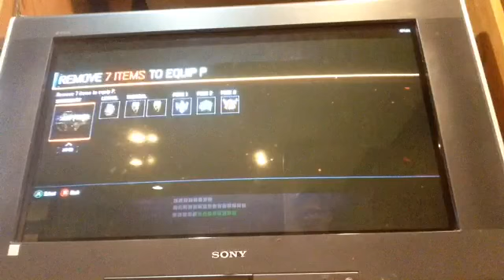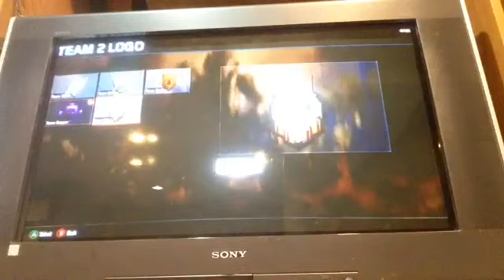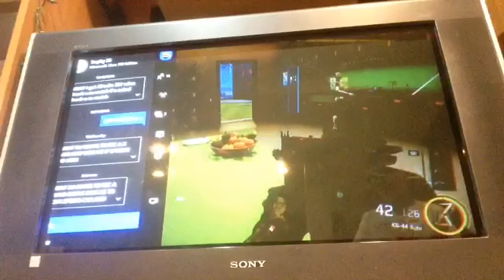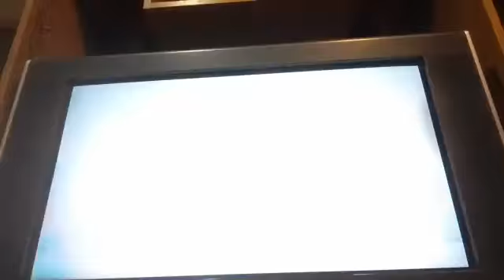OH BABY A TRIPLE!!